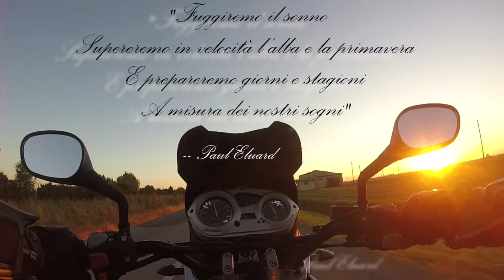010524 Lago di Garda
con Mirco al chiosco La zattera.